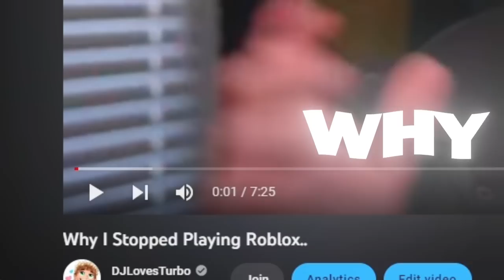The DUMBEST Roblox Game I’ve ever played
get a snack at 4am is a very weird roblox game